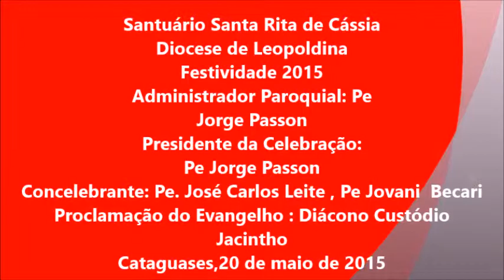8º dia da Novena em honra a Santa Rita de Cássia 2015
Santuário Santa Rita de Cássia
Diocese de Leopoldina
Festividade 2015
Administrador Paroquial: Pe
Jorge Passon
Presidente da Celebração:
Pe Jorge Passon
Concelebrante: Pe. José Carlos Leite , Pe Jovani  Becari
Proclamação do Evangelho : Diácono Custódio Jacintho
Cataguases,20 de maio de 2015
8º Dia da Novena em Honra a
Santa Rita de Cássia
Tema :  A Eucaristia sustenta a família(70 anos da Irmandade do Santíssimo Sacramento)
Coral: Irmandade do Santíssimo Sacramento

Filmagem e edição: Inês Abritta
Santa Rita de Cássia . Rogai por nós